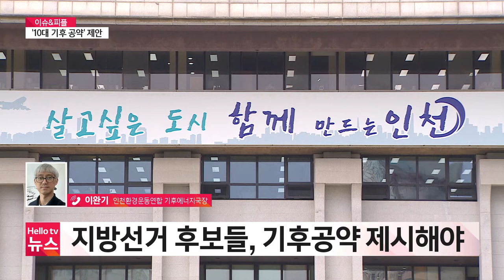[이슈&피플]인천 시민단체, '10대 기후 공약' 제안